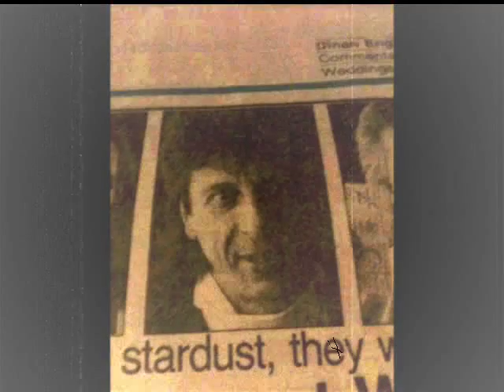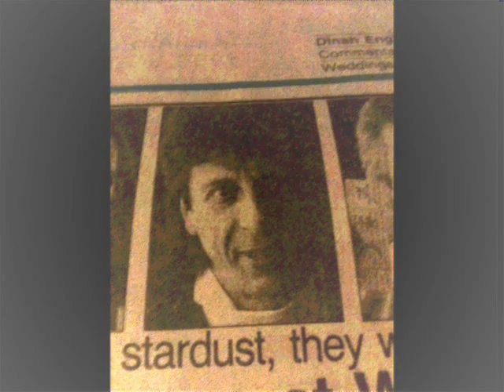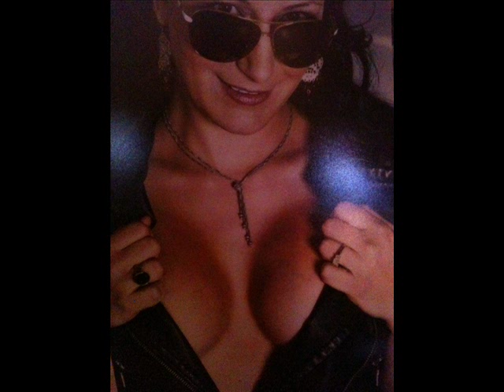Walking Out In The Night.wmv Tony Tedeschi founding member of The Bashers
Tony Tedeschi Walking Out In The Night/ The Guitar Bashers